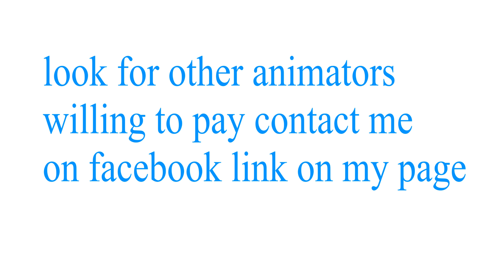alley catz 0.5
Full episode will be coming
Looking for other animators and I'm willing to pay